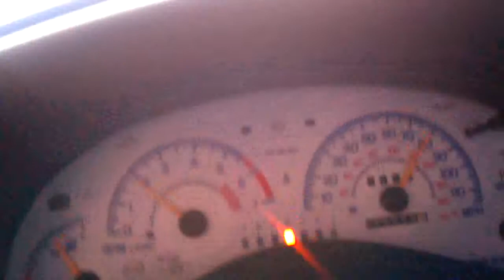Z28 vs z28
T.a.f G & t.a.f shadow